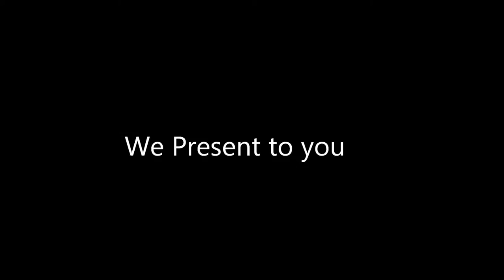LOWLIGHTS art show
3 person show of ADICT, GLOBE and KIWI